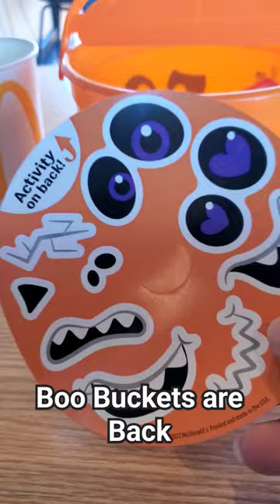McDonald's Halloween Boo Buckets are BACK 2023 Happy Meal Spooky Season 👻 YouTube 4K Video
McDonald's Halloween Boo Buckets are BACK for the spooky season 2023. We got a orange pail called skeleton. This is a YouTube 4K video showcasing our happy meal pail.